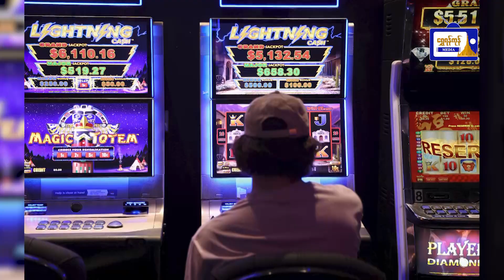သိမှတ်ဖွယ်ရာ သတင်းကမ္ဘာ( ၃၀.၃.၂၀၂၄ )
သိမှတ်ဖွယ်ရာ သတင်းကမ္ဘာ
( ၃၀.၃.၂၀၂၄ )
- F 16 တိုက်လေယာဉ်တွေ တတိယနိုင်ငံ လေယာဉ်ကွင်းတွေကနေ အသုံးပြုမယ်ဆိုရင်၊ သူတို့ ဘယ်နေရာပဲ‌ ရာက်နေပါစေ အဲဒါက ကျနော်တိုရဲ့ ပစ်မှတ်တွေ ဖြစ်လာမည်ဟုပူတင်ပြော
-  ကာစီနိုလောင်းကစားပါဝင်တဲ့ ဖျော်ဖြေရေးရုံကြီးတွေ ဖွင့်လှစ်ဖို့ ထိုင်းဝန်ကြီးချုပ်ထောက်ခံ
- ဖင်လန်နိုင်ငံဟာ ကမ္ဘာပေါ်မှာ ပျော်စရာအကောင်းဆုံးနိုင်ငံဖြစ်ပေမဲ့ စိန်ခေါ်မှုတွေရှိနေဆဲဖြစ်တယ် လို့ဆို
- ထိုင်းအောက်လွှတ်တော်က လိင်တူလက်ထပ်ခွင့် ဥပဒေကြမ်းအတည်ပြု